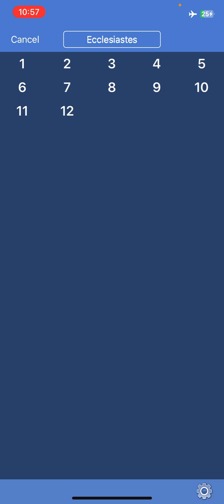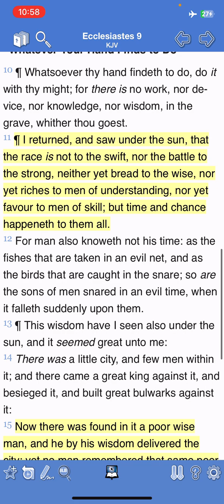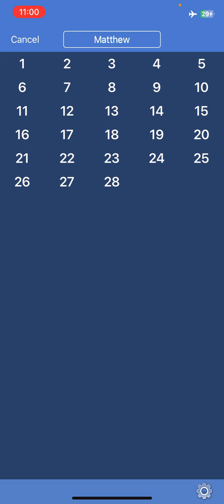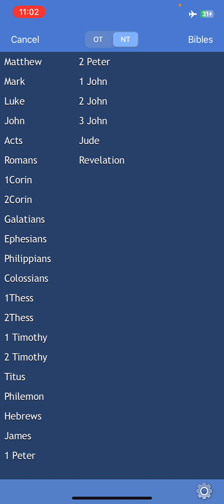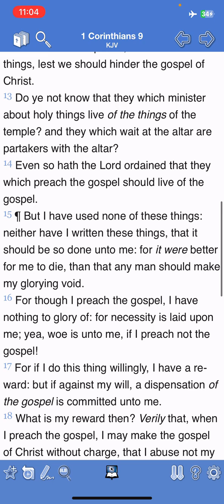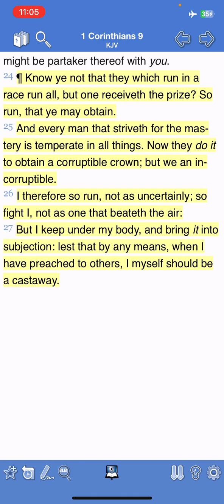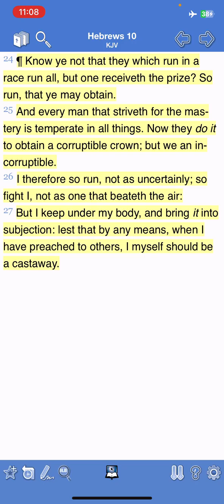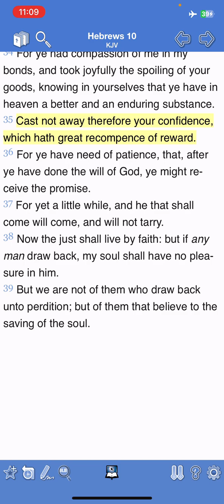We Must Finish This Race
1 Timothy 6:12 Fight the good fight of faith, lay hold on eternal life, whereunto thou art also called, and hast professed a good profession before many witnesses.